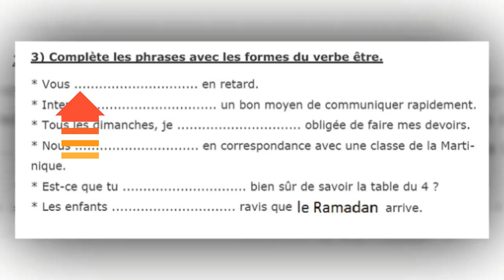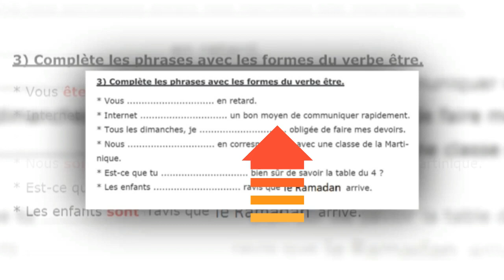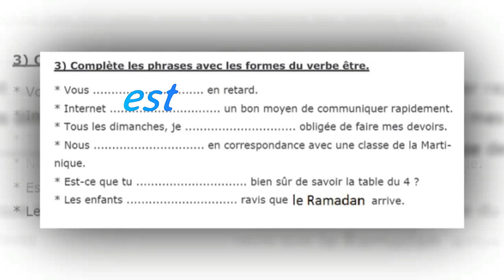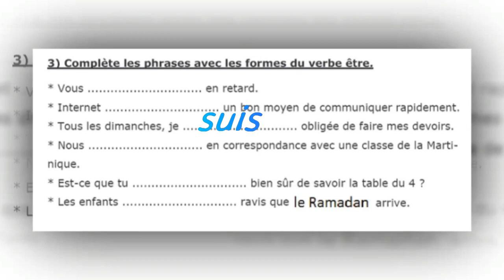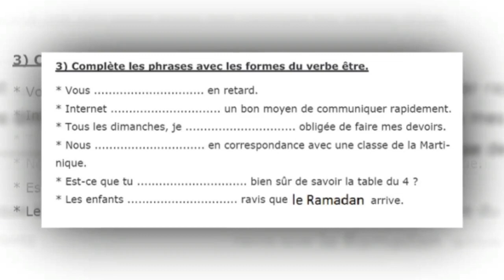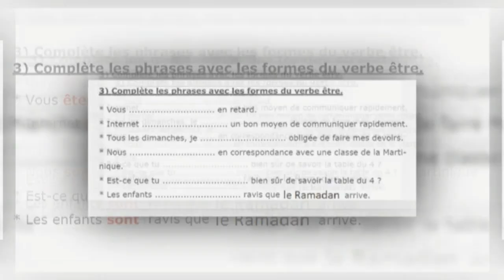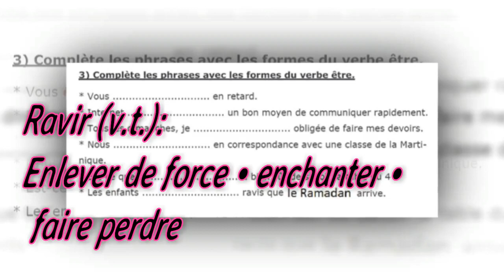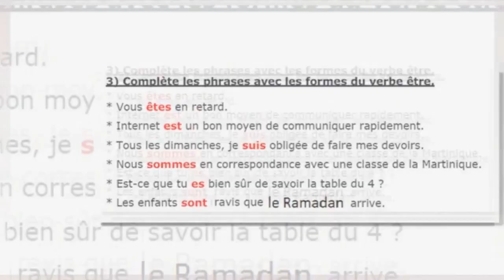قواعد اللغة الفرنسية : Grammaire, le verbe être 2